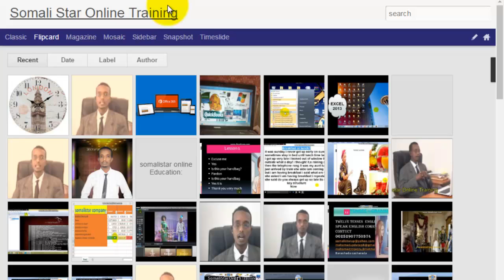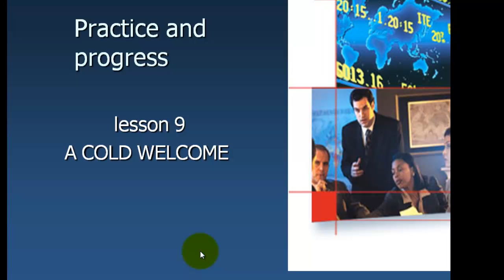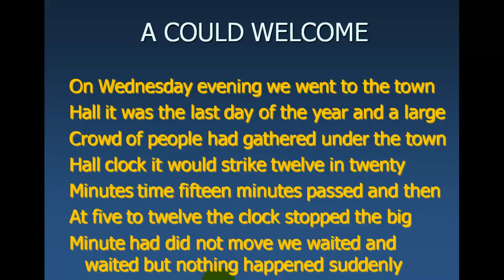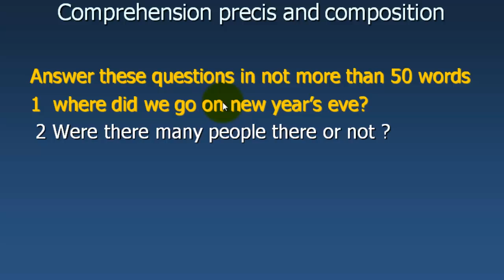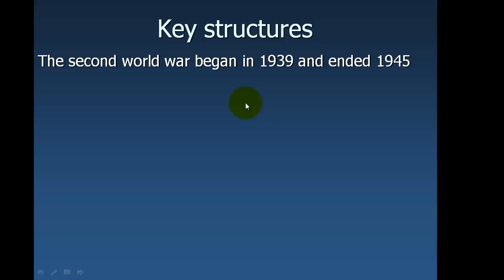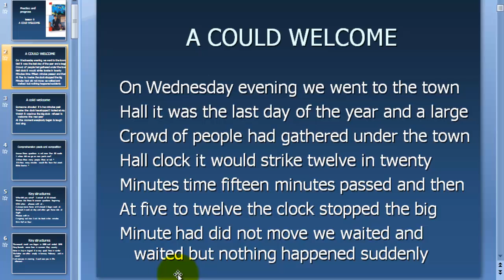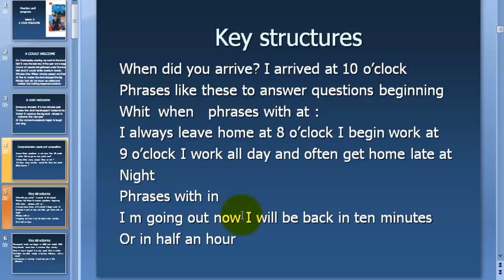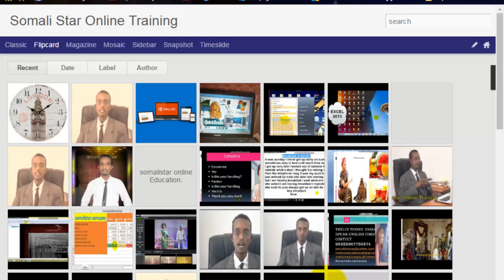baro english practice